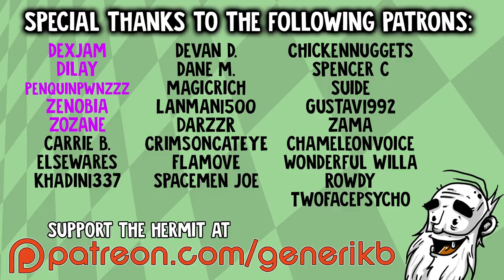Just In Time Incorporated VR Gameplay - "THE MATRIX IN VR!!!" HTC Vive Virtual Reality Let's Play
Welcome to my Hermit's Look at Just In Time Incorporated!  This is a PC gameplay walkthrough in 1080p HD on the HTC Vive!

About Just In Time Incorporated:

Just In Time Incorporated is a hilarious VR game about "Death Prevention Insurance" for the HTC Vive. As a new employee, your job is to save your clients from certain death as disasters play out in slow-motion. Your Hyper-Gloves allow you to move super-fast, teleport, and even catch bullets. It's a good thing too, because death lurks in every corner in this action/comedy built from the ground up for immersive, room-scale VR.